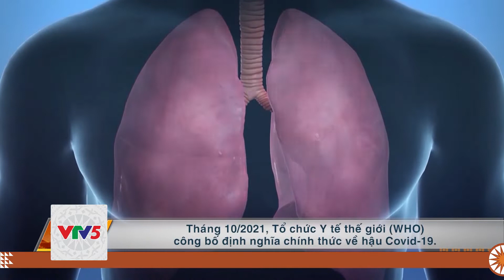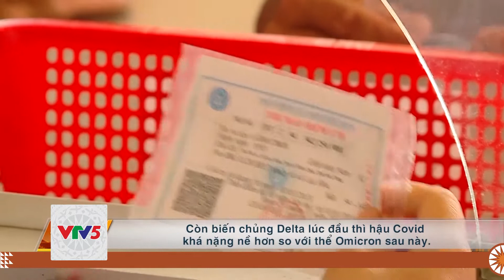[TIẾNG THÁI] HẬU COVID-19 VÀ NHỮNG ĐIỀU CẦN BIẾT | VTV5